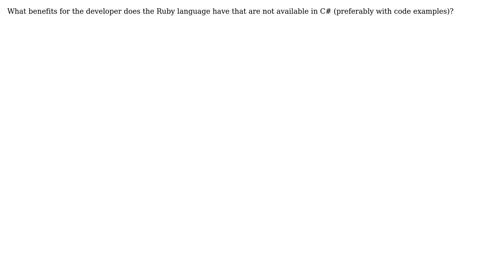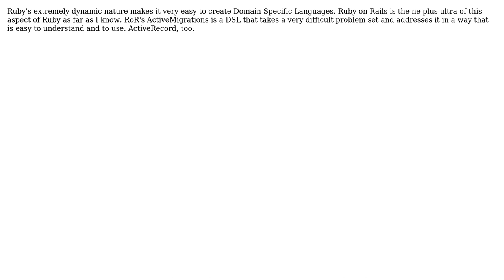What benefits for the developer does the Ruby language offer that C# does not have?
Software Engineering: What benefits for the developer does the Ruby language offer that C# does not have?

With thanks & praise to God, and with thanks to the many people who have made this project possible! | Content (except music & images) licensed under CC BY-SA | Music | Images & others | With thanks to user Sean Kearon user Nick Martyshchenko user Adam Crossland and the Stack Exchange Network Trademarks are property of their respective owners. You are responsible for your own actions.